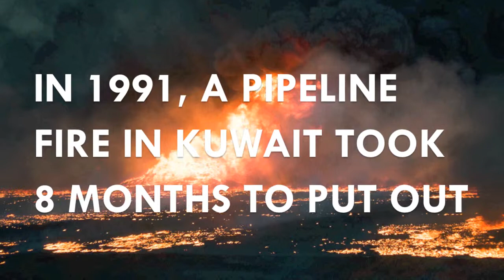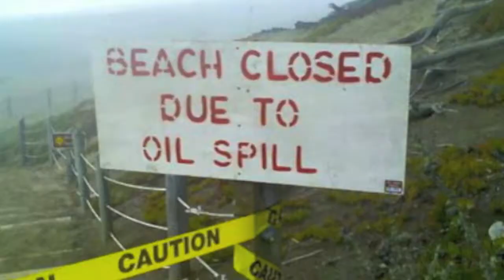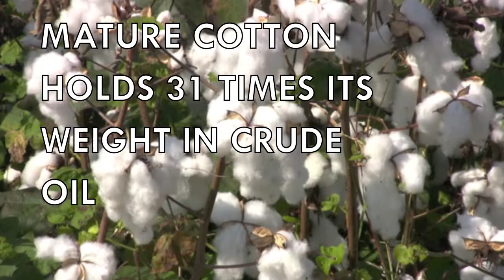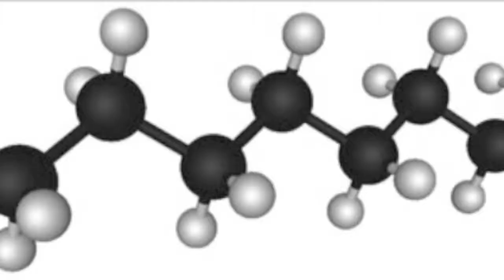Riordan Ryan, Global Challenges, Chemistry Solutions